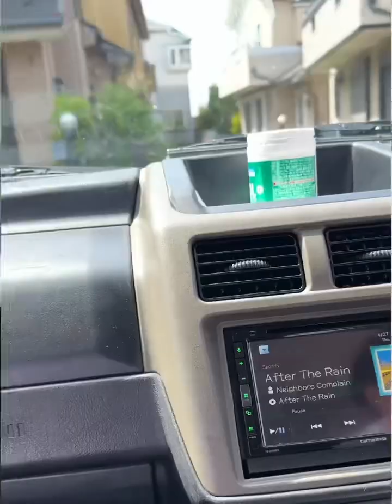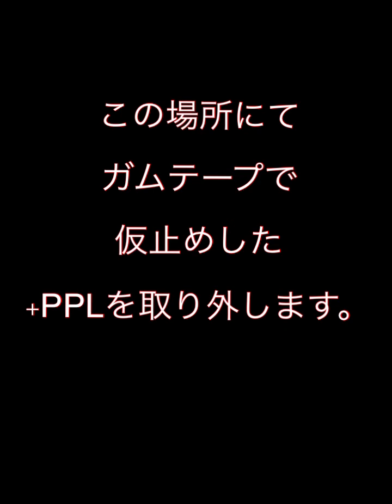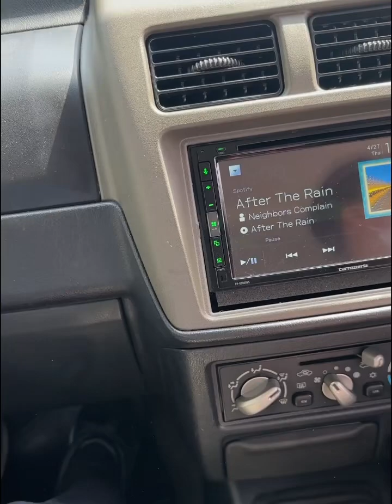パジェロミニ+ppl JETSETオリジナルラジエーター添加剤 ラジエーター添加剤で車の走りを変える パジェロミニに添加剤 ppl パジェロミニの乗り心地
この製品は本来、各種製造機械の水冷装置の赤さび防止装置として開発されましたが、ある時に開発者がモーターサイクルに投入したときに特別な乗り心地の変化を感じたと言うことで、自動車用として当社も販売を行っているユニークな製品でございます。

今回は、既に複数回に
わたりご自身のお車にレカロ
シートの装着やこの+pplの
ご用命をいただいたご親族に
背中を押されてのご来店で
ございました。

小排気量のターボ付きのお車の
マニュアルではございますが、
スポーツチックなドライブを
お好みのようなイメージで
各ギアにて引っ張るような印象
の運転ではございますが、
加速時のエンジンノイズ
またアクセルレスポンスが
助手席に乗っていても確実に
改善されていたのはよく分かり
ました。

加えて、助手席のシートの
突き上げレベルは圧倒的に
おとなしい印象にその場で
変化しました。

この動画をご覧の皆様も現在
のお車をもう少し快適な車に
変身させたいと思いのお客様
ぜひジェットセットにご相談
いただければ幸いです。

常時在庫商品となっております。

なを、お試しに際しての経費は
一切不要でございます。

+PPLは常時ジェットセット
に在庫中、価格は税込み
14,300円です。

すべての乗り物性能アップ

sazaki＊jetset.co.jp (＊›@)

郵便番号
193-0823

業務内容
販売装着他

定休日
毎週木曜日
月2度水木
連休